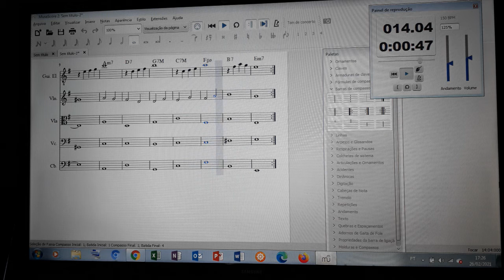Autunm leaves - Estudando distribuição das vozes (Arranjo)